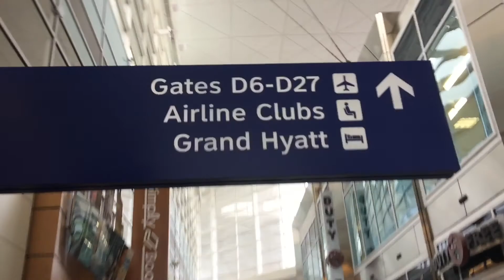San Francisco Day 1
My first day of a week long trip in San Francisco